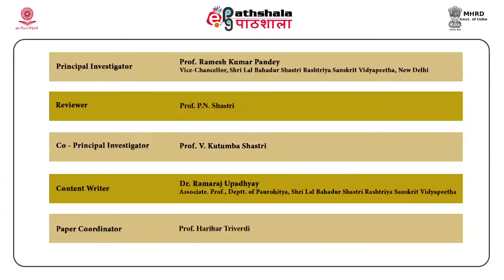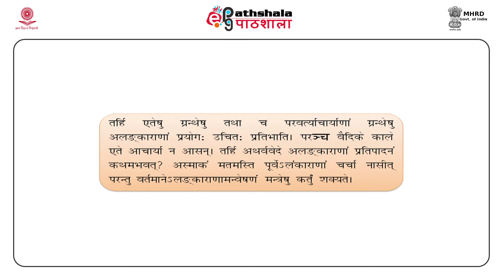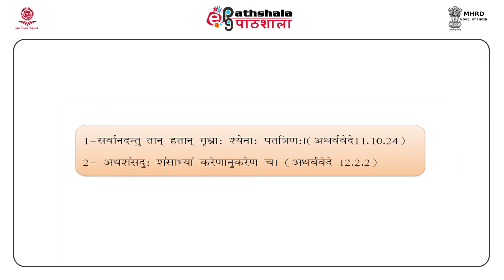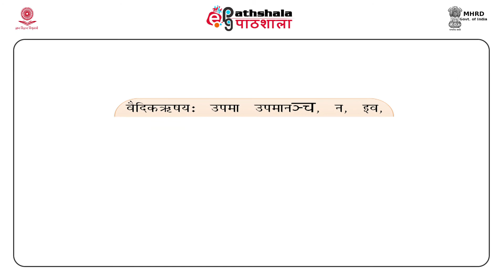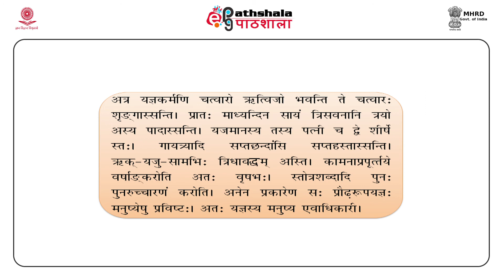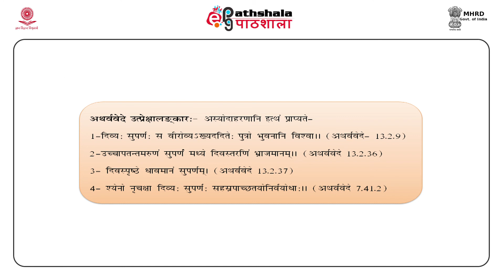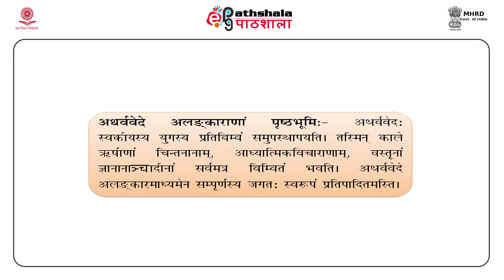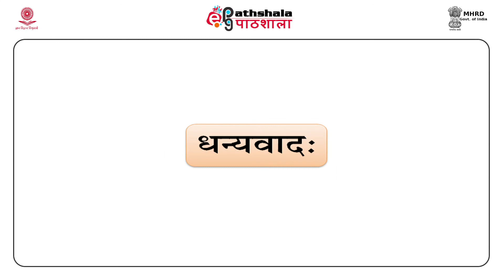M-14. अथर्ववेदे अलङ्काराः (Figures of Speech in the Atharvaveda)